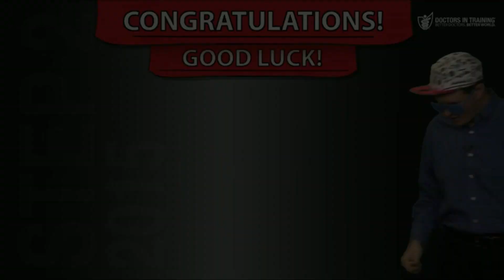Step 2 Dance Party!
The 2015 Step 2 review course closes with a heartfelt look back and a high-energy celebration featuring all of the lecturers.